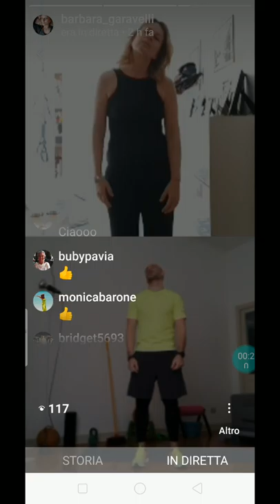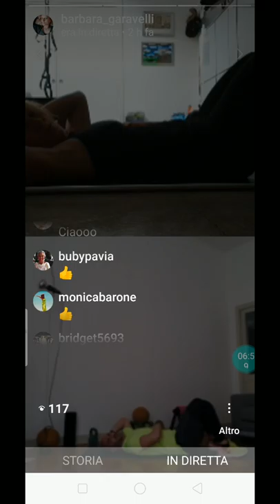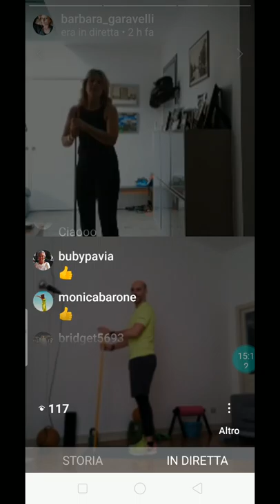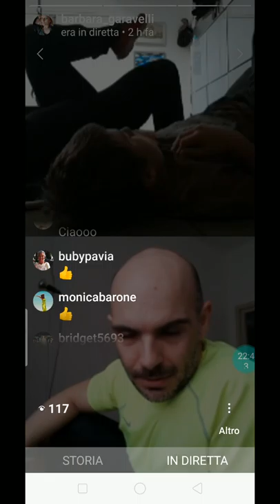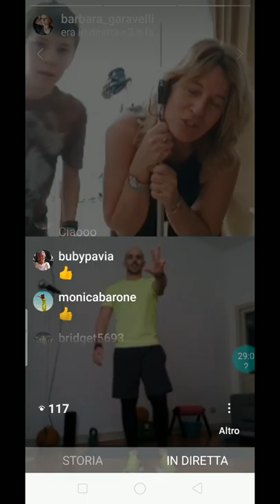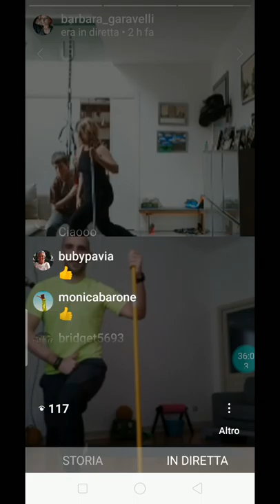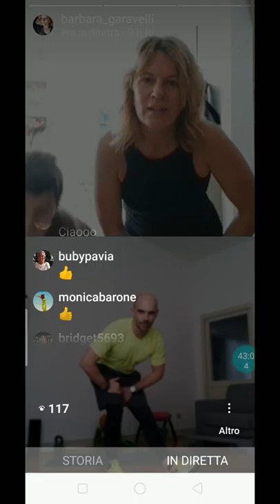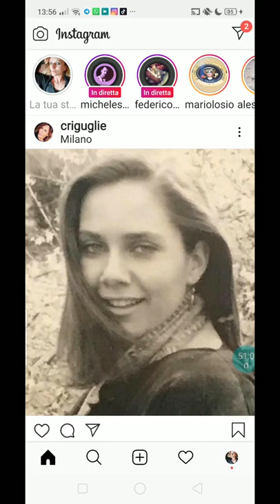Allenamento GAG per tutti by Matteo Scorza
Ecco un allenamento che possono fare tutti a casa. Basta avere una scopa o un bastone, un materassino e una parete libera. Metteo Scorza è un istruttore e personal trainer che da anni lavora per Getfit. Potete trovare altri suoi allenamenti (creati a posta per la quarantena) nel suo canale YouTube, in Instagram e in facebook. Cercate MATTEO SCORZA 😉